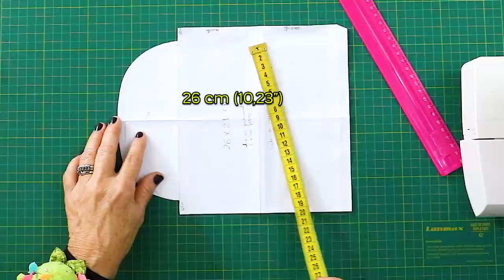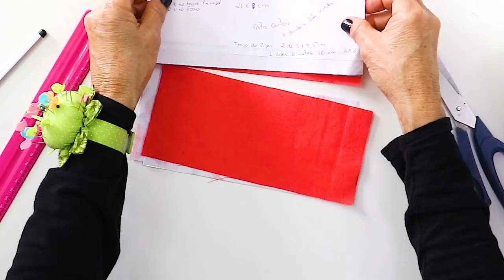CARTEIRA FEMININA COMO FAZER PASSO A PASSO MOLDE GRÁTIS EM PDF - Lu Lampert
Olá meninas e meninos! Aprenda como fazer essa carteira feminina - Lu Lampert,  muito fácil de fazer.  Produzida em tecido tricoline e entretela média de tecido pode ser feita em uma máquina de costura doméstica. A peça é muito versátil, prática e indicada ocasiões especiais ou mesmo para o uso no dia a dia. Por ser feita em tecido, esta peça é lavável e pode ser colocada na máquina de lavar roupas, preferencialmente utilize sabão neutro. Siga o passo a passo e as informações que estão no vídeo, divirta-se ou faça para vender.

Materiais necessários:
Tecido Tricoline
Entretela média de tecido
1 Ziper de metro número 3 com 16 cm de comprimento
** As medidas e quantidades estão detalhadas no vídeo e  nos moldes

Capítulos do Vídeo:
00:00 | Apresentação
01:25 | Aprenda como fazer os moldes
05:45 | Montagem do conjunto de peças da carteira
11:27 | Como costurar a carteira com máquina de costura
17:23 | Montagem final do conjunto de peças
23:15 | Como ficou a carteira depois de pronta
26:22 | Final

JOCA MÁQUINAS
Vendas pelo site (atende todo o Brasil)